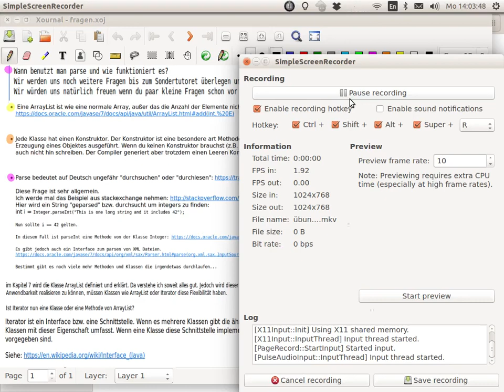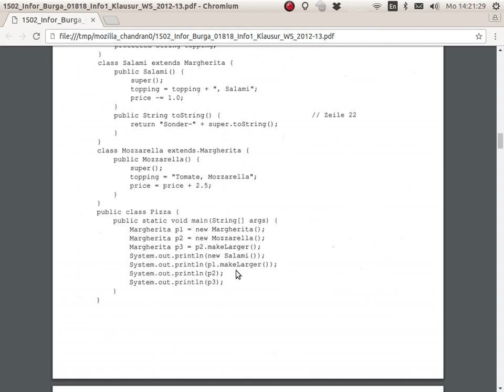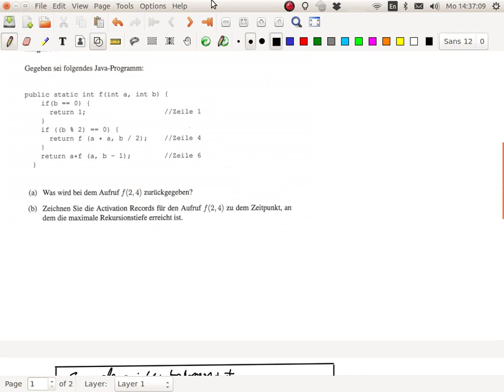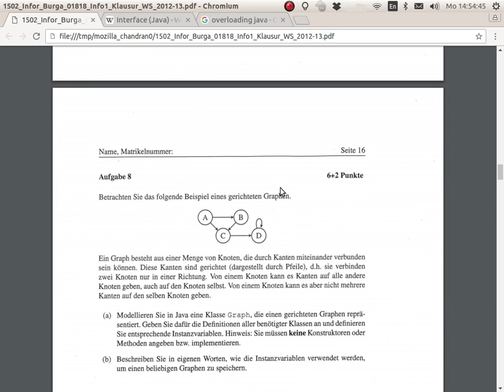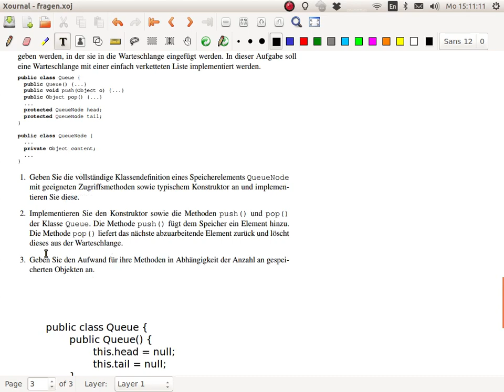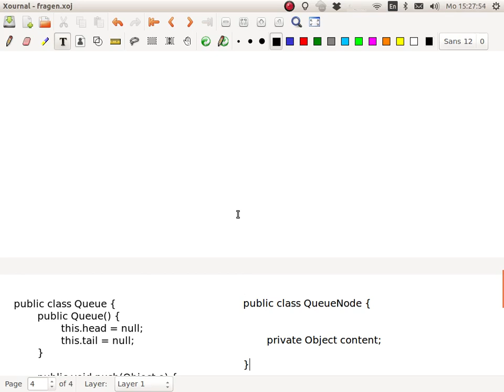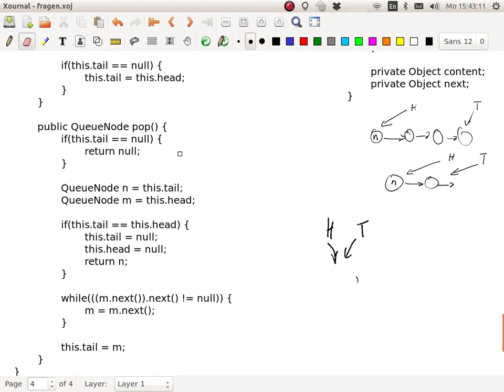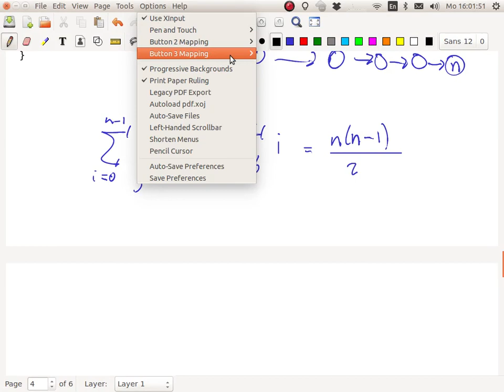Übung 13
Please forgive the quality of my videos, I plan to present the same content in concise 10 minute videos (one per topic).